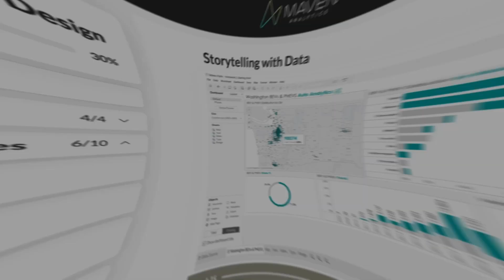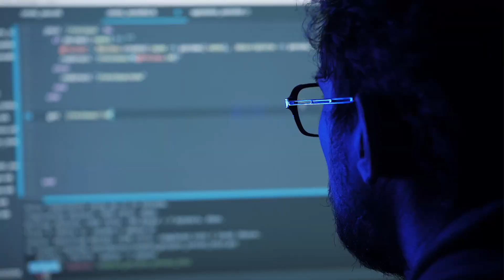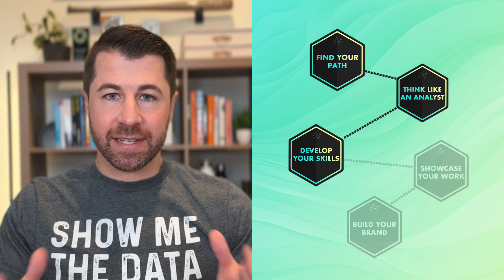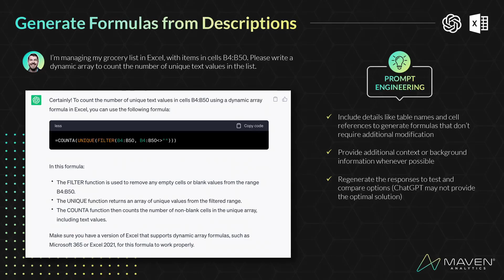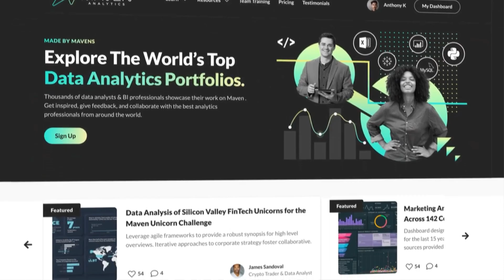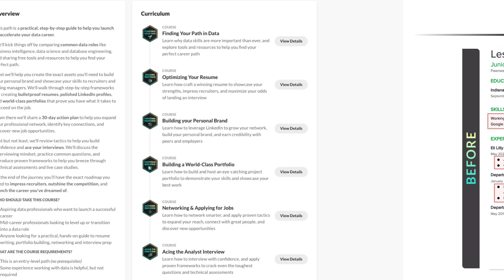How to Become a Data Analyst in 2025 | 5 Steps to Land Your Dream Data Job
Breaking into data analytics can be brutal – hundreds of applicants, endless tools to learn, sketchy recruiters, job applications that seem to go nowhere…

But it doesn’t have to be this painful.

In this video, I’ll walk you through the exact 5-step process that helped me launch my own career, and share the same resources that over 1 million of my students have used to build job-ready skills, showcase their work, and land their dream jobs in data analytics:

🔘 Step 1: Find your path
🔘 Step 2: Learn how to THINK like an analyst
🔘 Step 3: Build foundational skills (Excel, SQL, Power BI/Tableau)
🔘 Step 4: Showcase your portfolio
🔘 Step 5: Build a personal brand

I’ll also talk about the biggest mistakes to avoid, review essential tools (including AI models like ChatGPT & Copilot), and share free resources to help fast-track your career:
👉 Pathfinder Survey – Find the best analytics career path based on your skills and interests
👉 ChatGPT for Data Analytics – Self-paced course to help you accelerate your skills with AI
👉 Maven Showcase – Build and host your own project portfolio (for FREE!)
👉 Data Career Roadmap – Everything you need to launch your career (resume writing, portfolio building, interview prep and more)

⏳ Timestamps ⏳
00:00 Introduction
00:40 Step 1: Find Your Path
01:16 Step 2: Think Like an Analyst
01:58 Step 3: Build foundational skills (Excel, SQL, Power BI/Tableau)
03:27 Step 4: Showcase your portfolio
04:33 Step 5: Build a personal brand
05:12 Data Career Roadmap
05:24 Recap